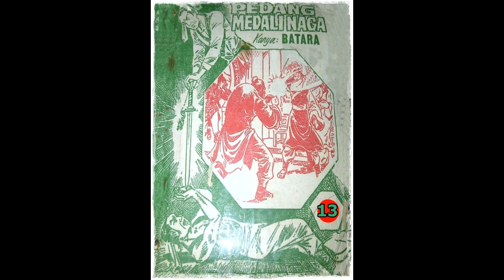Seri Cerita Silat Pedang Medali Naga Jilid 13